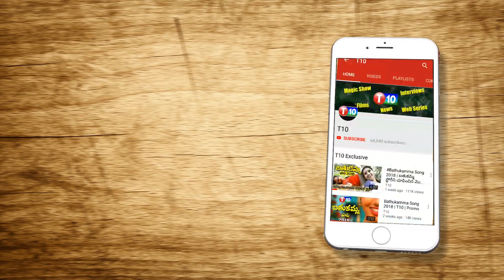ఫేక్ ప్రచారంలో బిజెపి టాప్.. BJP Fake News Fake Promotions | Modi | T10